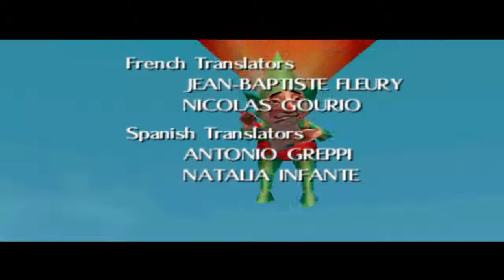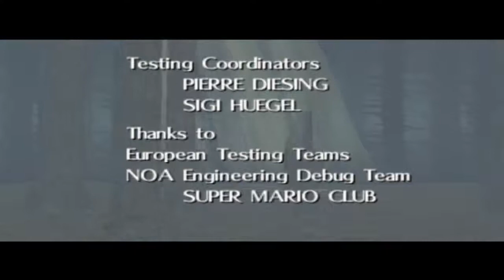Let's Play The Legend of Zelda Majora's Mask [Deutsch] Teil 97 Finale - Endboss und Credits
Und somit endet eines der besten Lps die ich bisher gemacht habe wie ich finde. :)
Gastkommentator: Ringguni